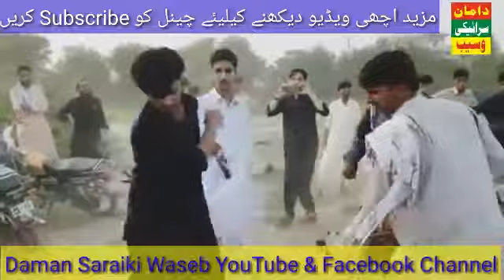Boys Dance - New Dance Style - New Mehik Malik Dance - wadding Program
Zabardast Dance Boyes in kulachi Dera Ismail Khan Shadi Parogram 2020
Daman Saraiki Waseb